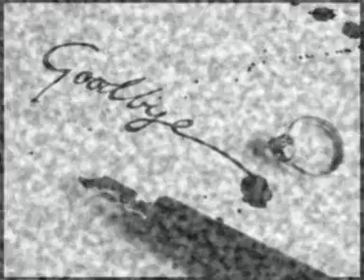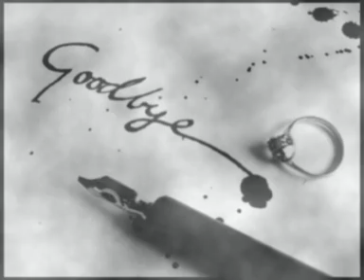Ti lascio una parola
Musica dei Nomadi
Video realizzato e pensato by Alby